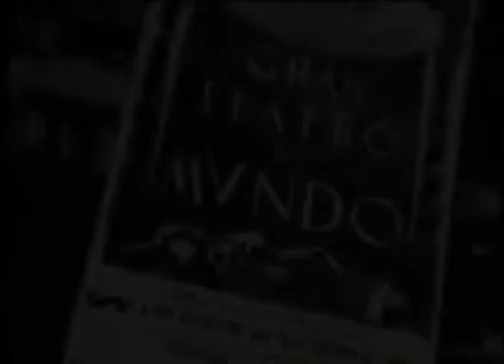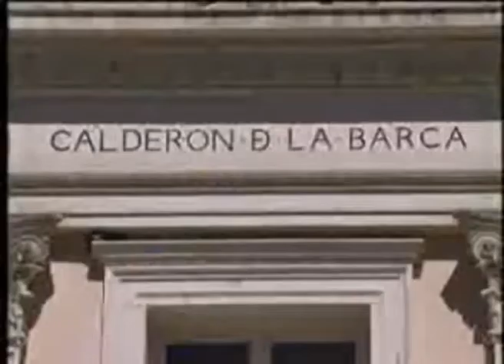pedro calderon de la barca 0753098